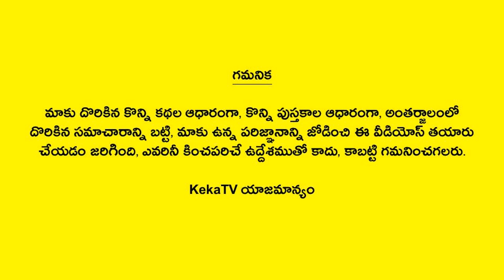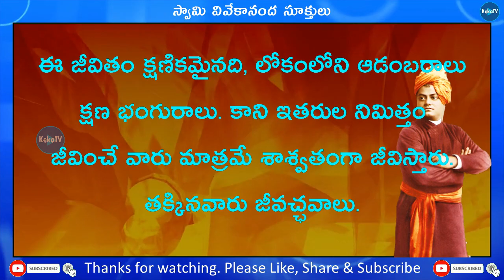10 Life Changing Inspirational Quotes - 6 | Motivational Life Quotes | Amazing Quotes | KekaTV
Watch 10 Life Changing Inspirational Quotes - 6 Motivational Life Quotes Amazing Quotes
In this video, we are discussing about 10 inspirational, life changing, motivational, amazing and powerful life quotes which will make your life successful.